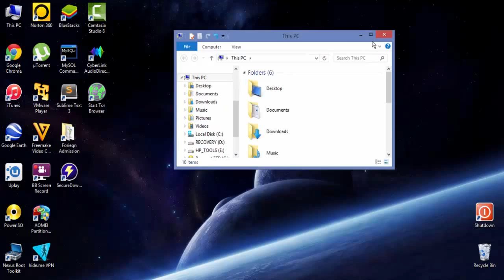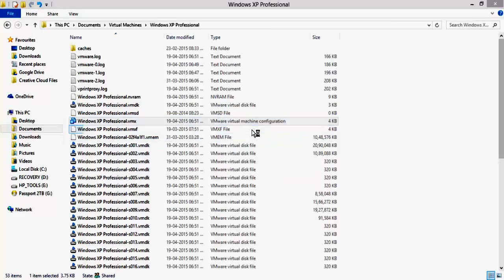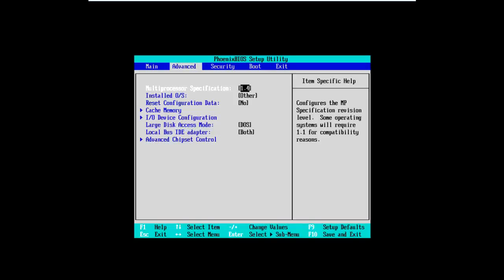How to access boot / bios menu of a VM in VMware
Important Note: Remember to keep VM in Powered Off state before making changes